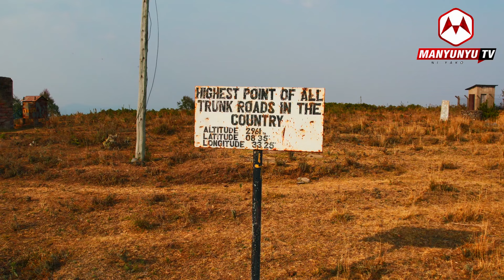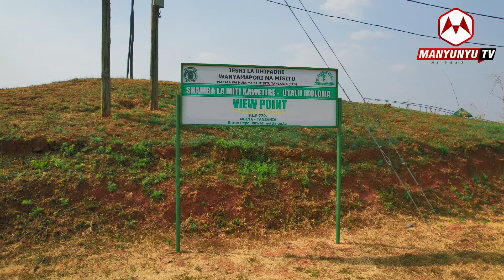TAZAMA BARABARA ILIYO PITA JUU ZAIDI KULIKO ZOTE TANZANIA, UREFU WAKE NI NUSU YA MLIMA KILIMANJARO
Manyunyu TV ni channel ya YouTube ambayo inakuletea matukio mbalimbali kutoka kwenye jamii. Tunaangazia maisha ya kila siku ya watu wa kawaida, shughuli za kijamii, na matukio muhimu yanayohusu jamii yetu.

Tunajitahidi kuleta vipindi mbalimbali vya burudani kama vile michezo, nyimbo, na vichekesho. Tunapenda kuwasiliana na watazamaji wetu, hivyo tunawakaribisha kutoa maoni yao na kuuliza maswali.

Tunajitahidi kuwa bora katika kila kitu tunachofanya. Tuna ubunifu mkubwa na tunaonyesha ubora katika video zetu. Tunaamini katika upendo kwa jamii na tunataka kuwahamasisha wengine kufanya kazi kwa bidii na kufikia malengo yao.

Karibu ujiunge na Manyunyu TV, mahali pazuri pa kujifunza, kuburudika na kujumuika na wengine. Asante kwa kuwa nasi!